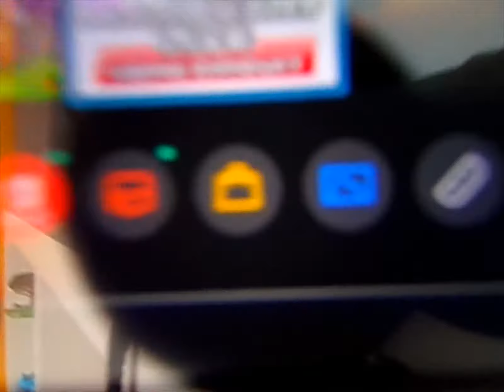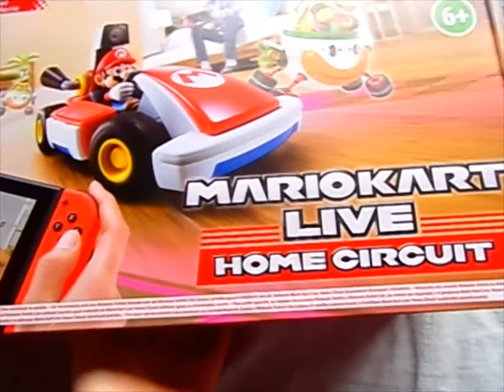Mario Kart Home Circuit Unboxing!!